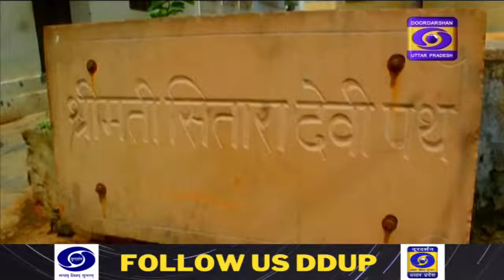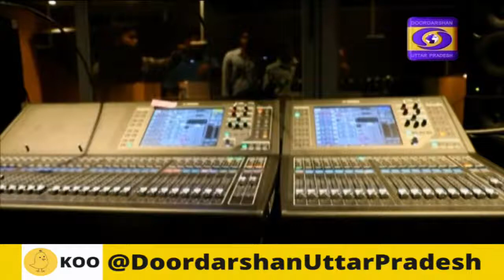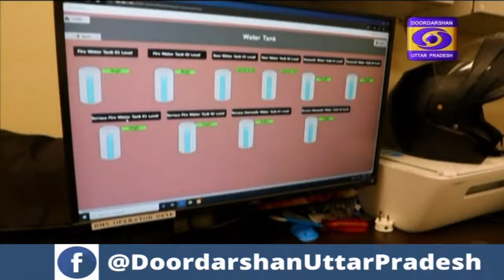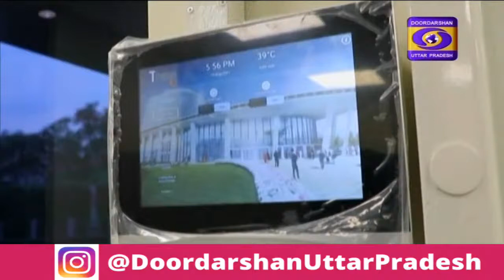भारत और जापान की मित्रता का प्रतीक रुद्राक्ष भवन। Rudraksh Bhavan friendship between India and Japan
भारत और जापान की मित्रता का प्रतीक रुद्राक्ष भवन